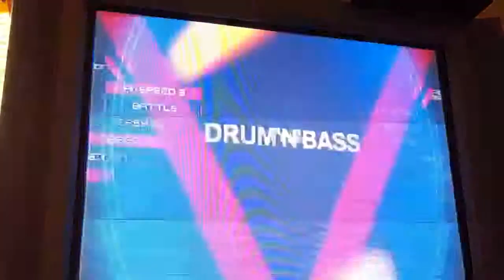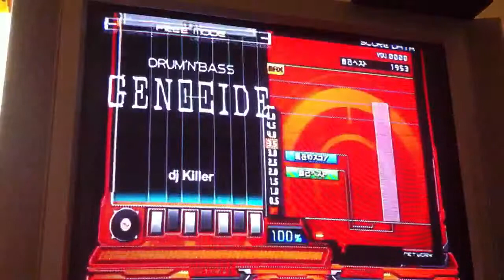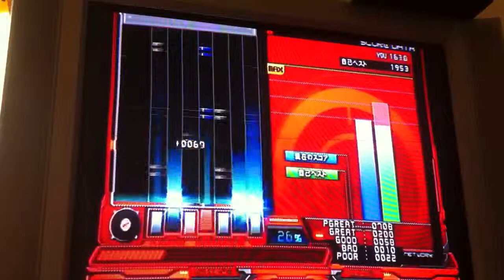[Beatmania IIDX Red] Genocide [a]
One... Two tries for nicx